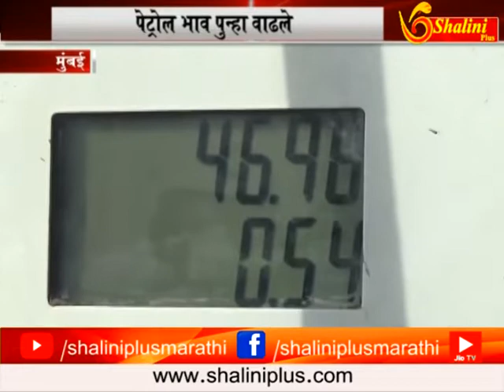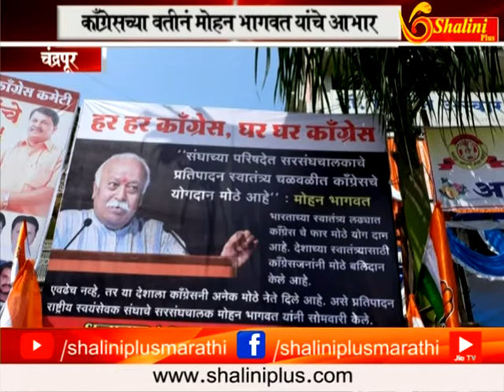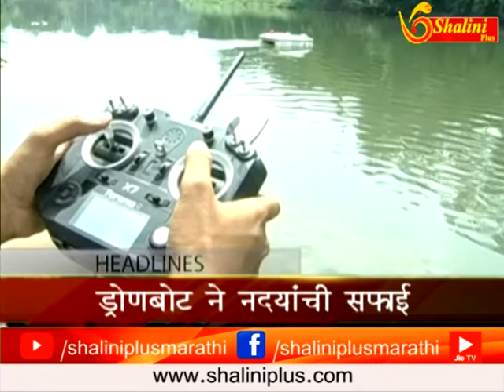चार चे बातमीपत्र २६ सप्टेंबर २०१८ शालिनी प्लस मराठी